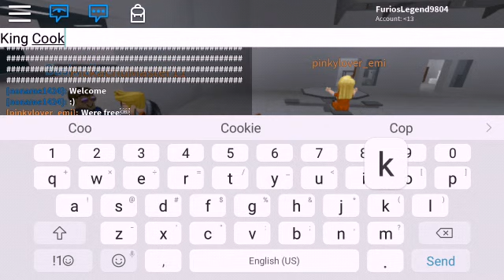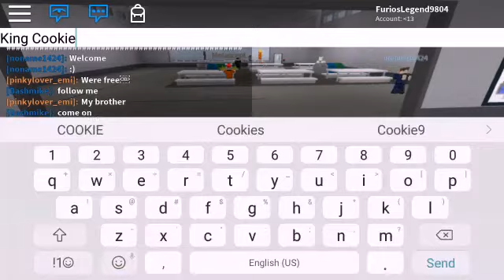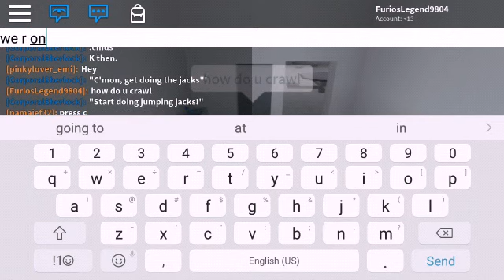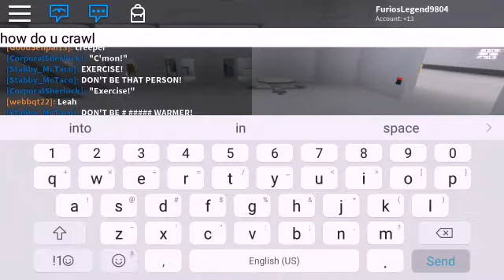Playing prison life ft. Emi is random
Hi kings today we will be playing prison life joined by Emi
is random hope you enjoy